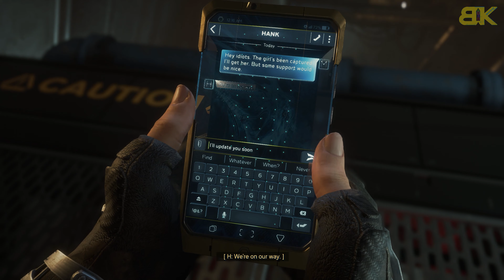MARVEL'S AVENGERS Gameplay Walkthrough Part 5 [4K - Pc Ultra] FULL GAME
MARVEL'S AVENGERS Walkthrough Gameplay Part 5 [4K - Pc Ultra]  FULL GAME

Marvel's Avengers is an action-adventure video game Based on the Marvel Comics superhero team the Avengers, the game is mainly inspired by the Marvel Cinematic Universe's iteration of the group, as well as the long-running comic book mythology. The game's main storyline takes place five years after A-Day, a celebratory day for the Avengers wherein a tragedy resulted in death and destruction, and the Avengers were blamed.

Release Date: 4 September 2020
Genre:  Action-adventure
Mode: Single-player, multiplayer
Platforms: PC, PlayStation 4, Stadia, Xbox One, PlayStation 5, Xbox Series X
Developer: Crystal Dynamics